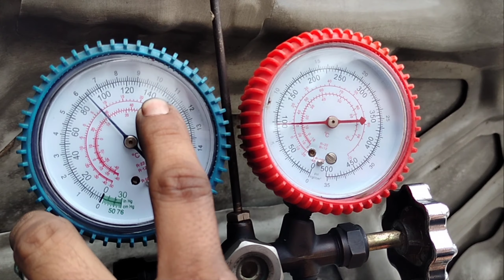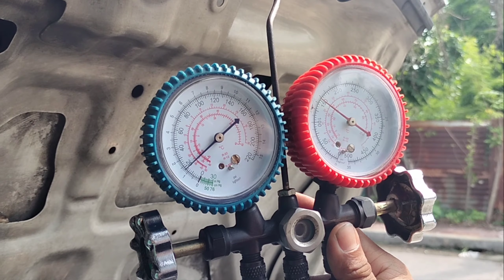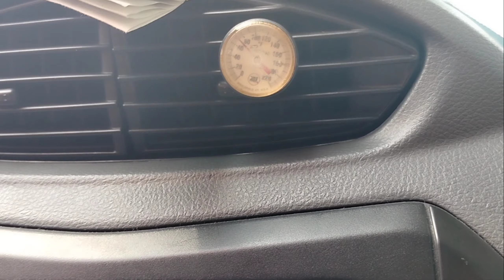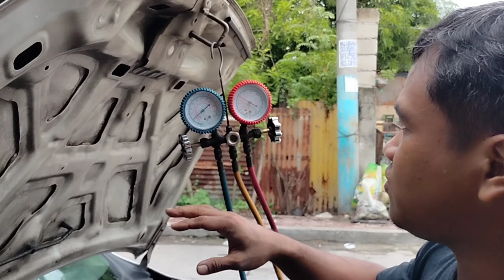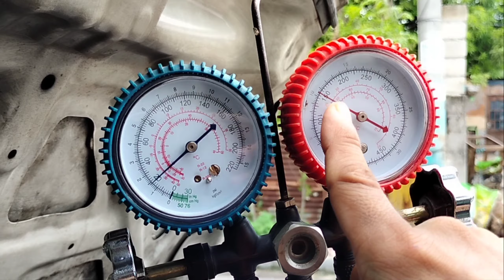Car Aircon Cleaning No baklas Dashboard of Suzuki Alto 800 │ How to Clean Car Aircon DIY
suzuki alto 800 ac cleaning without removing dashboard and evaporator
how to clean your car ac of Suzuki Alto 800
how to clean car ac cooling coil without removing of Suzuki Alto
aircon cleaning no baklas dashboard
no baklas dashboard aircon cleaning
car aircon cleaning
how to clean evaporator
how to clean car aircon
air conditioner
car aircon cleaning without pull down fo Suzuki alto
car aircon cleaning without pull down philippines
how to clean air con vents in car
how to empty car aircon
car aircon cleaning philippines
cost of car aircon cleaning philippines
b quick car aircon cleaning philippines
car aircon cleaning
how to clean your car ac
car ac cooling coil
car ac cooling coil cleaning
car ac cooling coil leakage
car ac cooling coil cleaner
how to clean car ac cooling coil without removing
how to check car ac cooling coil
car aircon cleaning
car auto ac cleaning
car aircon cleaning banawe
car aircon cleaning benefits
car ac blower cleaning
car ac cleaning chemical
car ac cleaning diy
car ac evaporator cleaning
car aircon cleaning frequency
car ac coil cleaning
car ac coil cleaning cost
car ac coil cleaning foam
car aircon coil cleaning
car ac condenser coil cleaning
car ac evaporator cleaning cost
car ac evaporator cleaning service
car ac evaporator cleaning kit
car aircon cleaning
air conditioner
suzuki alto price philippines
suzuki philippines price list
suzuki philippines inc
suzuki philippines cars
suzuki philippines promo
suzuki philippines alto
suzuki alto philippines price
suzuki alto 800
suzuki alto price philippines 2021
suzuki alto philippines
suzuki alto fuel consumption
suzuki alto for sale
suzuki alto compressor
suzuki alto aircon filter
car ac evaporator cleaning machine
car ac evaporator cleaning foam
car aircon evaporator cleaning
car aircon evaporator cleaning spray
car air conditioning evaporator cleaning
car ac evaporator cleaner autozone
car ac evaporator coil cleaning
car ac condenser cleaning chemical
car ac condenser cleaning cost
clean car ac evaporator coils yourself
aircon evaporator cleaning
cleaning ac evaporator in car
car ac condenser cleaning liquid
ritz car ac cooling coil cleaning
aircon coil brush
car ac coil cleaner homemade
car ac coil cleaner liquid
cleaning car ac condenser coils
cleaning car ac coils
suzuki alto 800
suzuki alto 800 price in bangladesh
suzuki alto 800 review
suzuki alto 800 modified
suzuki alto 800 mileage
suzuki alto 800cc price in pakistan
how to connect bluetooth in maruti suzuki alto 800
how to drive maruti suzuki alto 800
how to draw maruti suzuki alto 800
alto 800
suzuki
alto new model 2021